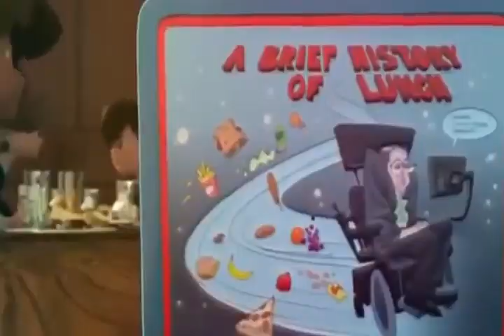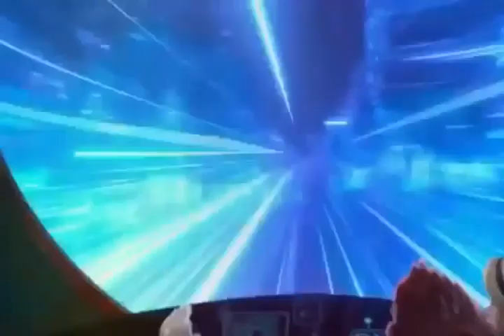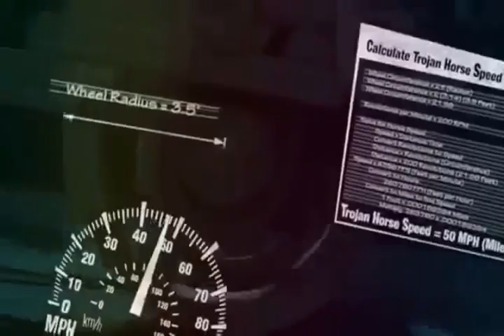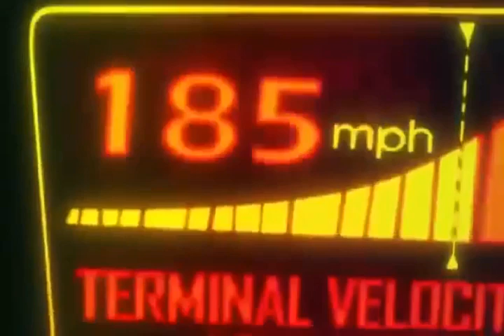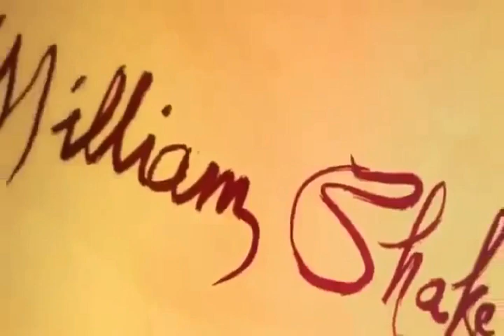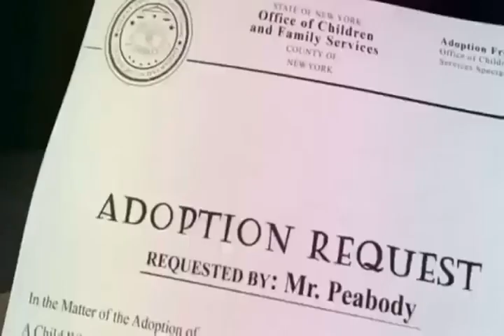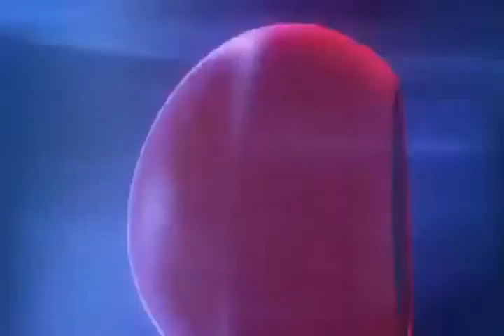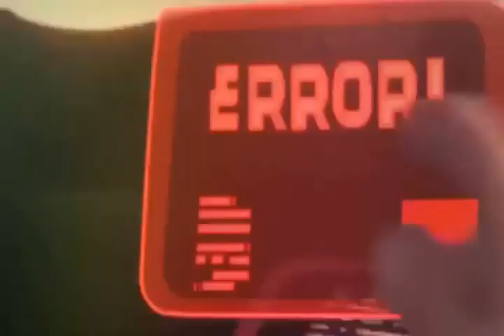Animation Movies 2015 HD ,Animated Movies - HD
Early examples of attempts to capture the phenomenon of motion into a still drawing can be found in paleolithic cave paintings, where animals are often depicted with multiple legs in superimposed positions, clearly attempting to convey the perception of motion. [2]

An earthen goblet discovered at the site of the 5,200-year-old Burnt City in southeastern Iran, depicts what could possibly be the world’s oldest example of animation. The artifact bears five sequential images depicting a Persian Desert Ibex jumping up to eat the leaves of a tree.[3]

Ancient Chinese records contain several mentions of devices that were said to "give an impression of movement" to human or animal figures,[4] but these accounts are unclear and may only refer to the actual movement of the figures through space.[5]

In the 19th century, the phenakistoscope (1832), zoetrope (1834) and praxinoscope (1877), as well as the common flip book, were early animation devices that produced an illusion of movement from a series of sequential drawings, but animation did not develop further until the advent of motion picture film and cinematography in the 1890s.

The cinématographe was a projector, printer, and camera in one machine that allowed moving pictures to be shown successfully on a screen which was invented by history's earliest film makers, Auguste and Louis Lumière, in 1894.[6] The first animated projection (screening) was created in France, by Charles-Émile Reynaud, who was a French science teacher. Reynaud created the Praxinoscope in 1877 and the Théâtre Optique in December 1888. On 28 October 1892, he projected the first animation in public, Pauvre Pierrot, at the Musée Grévin in Paris. This film is also notable as the first known instance of film perforations being used. His films were not photographed, but drawn directly onto the transparent strip. In 1900, more than 500,000 people had attended these screenings.

A projecting praxinoscope, 1882, here shown superimposing an animated figure on a separately projected background scene
The first film that was recorded on standard picture film and included animated sequences was the 1900 Enchanted Drawing,[7] which was followed by the first entirely animated film - the 1906 Humorous Phases of Funny Faces by J. Stuart Blackton,[8] who, because of that, is considered the father of American animation.

The first animated film created by using what came to be known as traditional (hand-drawn) animation - the 1908 Fantasmagorie by Émile Cohl

Charlie in Turkey (1916), an animated film by Pat Sullivan for Keen Cartoon Corporation.
In Europe, the French artist, Émile Cohl, created the first animated film using what came to be known as traditional animation creation methods - the 1908 Fantasmagorie.[9] The film largely consisted of a stick figure moving about and encountering all manner of morphing objects, such as a wine bottle that transforms into a flower. There were also sections of live action in which the animator’s hands would enter the scene. The film was created by drawing each frame on paper and then shooting each frame onto negative film, which gave the picture a blackboard look.

The author of the first puppet-animated film (The Beautiful Lukanida (1912)) was the Russian-born (ethnically Polish) director Wladyslaw Starewicz, known as Ladislas Starevich.[citation needed]

The more detailed hand-drawn animations, requiring a team of animators drawing each frame manually with detailed backgrounds and characters, were those directed by Winsor McCay, a successful newspaper cartoonist, including the 1911 Little Nemo, the 1914 Gertie the Dinosaur, and the 1918 The Sinking of the Lusitania.[10]

During the 1910s, the production of animated short films, typically referred to as "cartoons", became an industry of its own and cartoon shorts were produced for showing in movie theaters. The most successful producer at the time was John Randolph Bray, who, along with animator Earl Hurd, patented the cel animation process which dominated the animation industry for the rest of the decade.

El Apóstol (Spanish: "The Apostle") was a 1917 Argentine animated film utilizing cutout animation, and the world's first animated feature film.[11] Unfortunately, a fire that destroyed producer Frederico Valle's film studio incinerated the only known copy of El Apóstol, and it is now considered a lost film.

Computer animation has become popular since Toy Story (1995), the first feature-length animated film completely made using this technique.

In 2008, the animation market was worth US$68.4 billion.[12] Animation as an art and industry continues to thrive as of the mid-2010s, because well-made animated projects can find audiences across borders and in all four quadrants. Animated feature-length films returned the highest gross margins (around 52%) of all film genres in the 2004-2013 timeframe.[13]